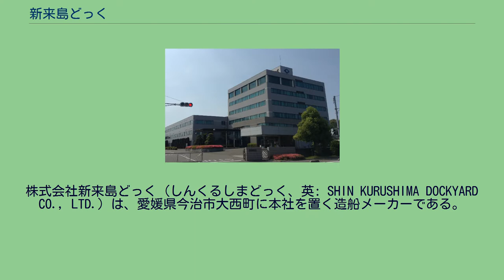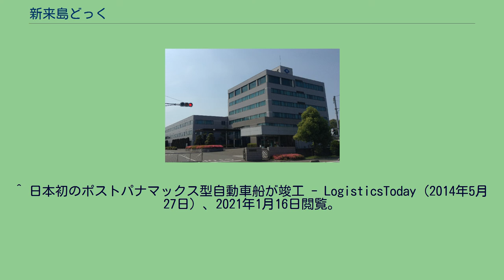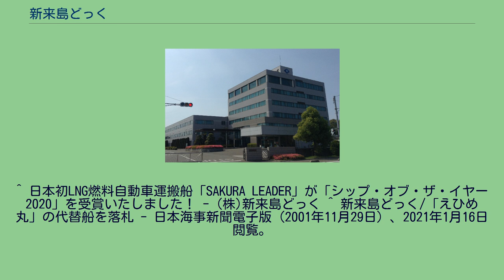新来島どっく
株式会社新来島どっく（しんくるしまどっく、英: SHIN KURUSHIMA DOCKYARD CO., LTD.）は、愛媛県今治市大西町に本社を置く造船メーカーである。
旧社名は来島どっく。
本社を置く愛媛県今治市の大西工場の他、グループで愛知県、大阪府、岡山県、広島県、愛媛県、高知県、徳島県に造船所を保有している。
また大西工場には設計･管理部門などが入る大西総合事務所が併設されており、主力拠点となっている。
2019年現在の新造船生産量は74万総トンで国内企業で7位の実績を誇る。
自動車運搬船やケミカルタンカーなどの高付加価値船を主力としている。
来島どっく時代には、経営者の坪内寿夫のもとで独自のコスト削減などの経営手法により、愛媛県を中心に一大企業グループを築いた。
1980年代の造船不況で坪内は経営から退き、新来島どっくとして再発足してグループ会社も複数傘下を離れた。
新来島どっくの前身は1902年に設立された波止浜船渠株式会社である。
波止浜船渠は波止浜財界の手で波止浜湾の西岸にあった塩田の一角を埋め立てて設立され、当初は木造帆船を建造していた。
1923年に石崎金久が社長に就任し、翌年の1924年から機械工業の設備を整え、鋼船の建造･修理に着手した。
1930年には造船のほかに呉海軍工廠の下請工場として各種砲弾の製造を手がけるようになった。
しかし戦時の資材統制がきびしくなる中で経営が難しくなり、1940年に住友資本の傘下に入った。
戦後の1945年には住友傘下より離れた。
1949年5月には波止浜船渠を解散し、「来島船渠株式会社」を設立したが、12月には一時休業に追い込まれた。
1953年に坪内寿夫が有志の依頼を受け、社長に就任し業務を再開した。
坪内は「船の月賦販売」という延べ払い商法によって「海上トラック」と称する内航標準船を愛媛船主向けに販売する商法で当たり、来島船渠を再建。
佐世保重工業や函館どつくなどの造船会社の他、海運・金融･観光事業など様々な企業を傘下に持ち、最盛期には180社におよぶ来島どっくグループを形成した。
しかし、1980年代の急激な円高･ドル安、三光汽船の倒産などで経営環境が悪化。
1986年9月には2600億円の負債を抱えた来島どっくグループは、日本債券信用銀行の管理下に置かれた。
その後グループは解体され、造船事業などは1987年に新たに設立された「株式会社新来島どっく」に事業譲渡された。
旧会社は、来島興産に社名変更し1991年12月に解散した。
2000年には波止浜工場、広島工場、陸機部門を分社化。
2006年には西武建設より傘下の西武造船（現：新来島宇品どっく）を買収した。
2021年にサノヤスホールディングスからサノヤス造船（現：新来島サノヤス造船）の全株式を取得した。
^ a b c d e 株式会社新来島どっく 第34期決算公告 ^ 造船不況にコロナ追い打ち　サノヤス、産業機械に活路 - 日本経済新聞（2020年11月9日）、2021年1月16日閲覧。
^ 今治市長　岡島一夫（1990年）『今治郷土史　現代の今治　地誌　近･現代4（第9巻）』、591頁。
^ 今治市長　岡島一夫（1990年）『今治郷土史　現代の今治　地誌　近･現代4（第9巻）』、591頁・594頁。
^ a b 四軍事産業の展開-造船･機械 - えひめの記憶、2021年1月17日閲覧。
^ 今治造船株式会社（2005年）『船造り一筋　喜寿　檜垣俊幸』、329頁。
^ 大西町教育委員会（1977年）『大西町誌』、355･356頁 ^ 今治造船株式会社（2005年）『船造り一筋　喜寿　檜垣俊幸』、211頁。
^ リノベータに徹せなかった「再建の神様」坪内寿夫」 - 日本経済新聞（2019年8月10日）、2021年1月17日閲覧。
^ 新来島どっく本社/東京駅サピアタワーに移転 - 日本海事新聞電子版（2007年3月19日）、2021年12月20日閲覧。
^ 連結子会社の異動（株式譲渡）に関するお知らせサノヤスホールディングス 2020年11月9日 ^ サノヤス造船株式会社の株式取得について新来島どっく 2020年11月9日 ^ 新来島どっく、東京事務所を移転 - 日本海事新聞電子版（2021年12月7日）、2021年12月20日閲覧。
^ 宇和島市長　石橋寛久（2005年）『宇和島市誌　下巻』、879頁。
^ 日本初のポストパナマッ...